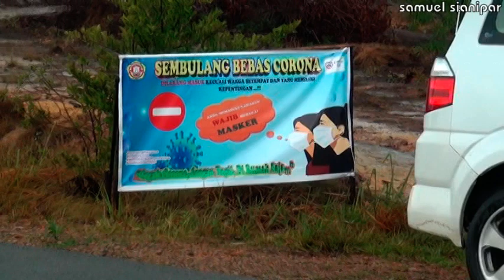RAZIA Masker di jalan Lintas Peduli CORONA COVID 19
Masyarakat dunia dihebohkan dgn CORONA. COVID-19 yang sangat mematikan. Tak terkecuali masyarakat yg ada di Batam. Mereka melakukan razia masker di jalan lintas Barelang guna mengantisipasi wabah tersebut. Kawan2 mari kita simak yuuuuuuk. ?